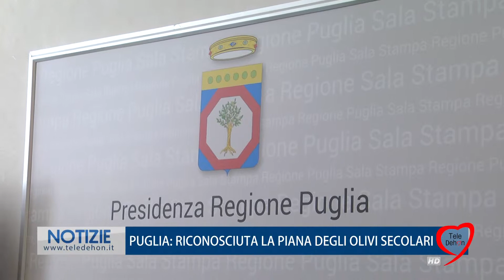PUGLIA: RICONOSCIUTA LA PIANA DEGLI OLIVI SECOLARI